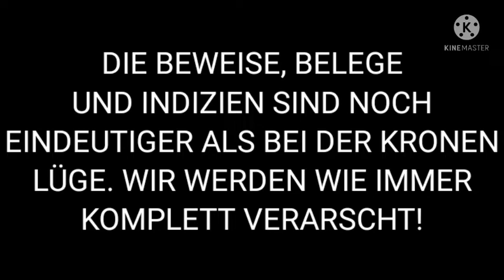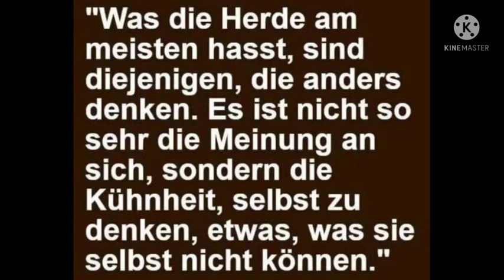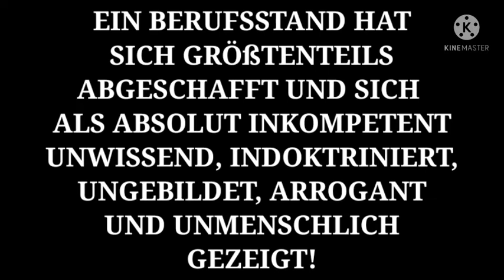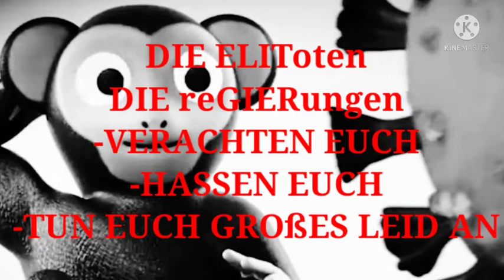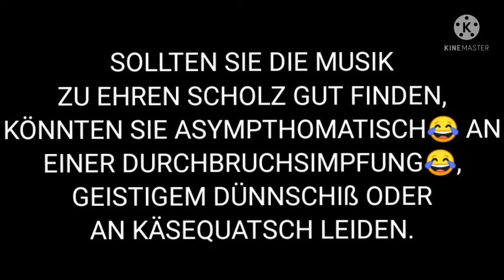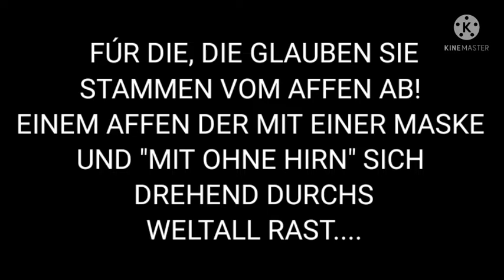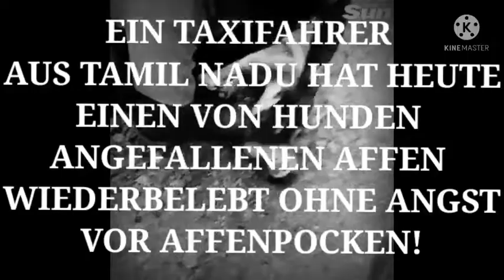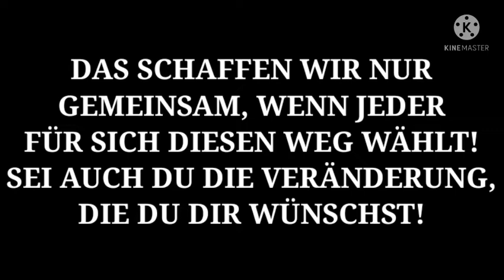Affenpocken - Das Affentheater, der Lügen-Zirkus geht weiter v. Sifu P. Frömke